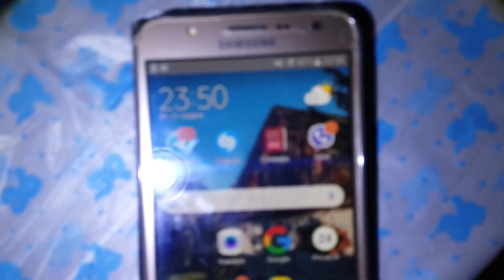Встречаем Новый Год в Припяти! Квартира в которой делал ремонт Креосан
Вот и наступает Новый 2020 Год, который мы решили встретить в Чернобыльской зоне, а именно в заброшенном городе Припять. Выбрали самую уютную квартиру в городе, в которой недавно блогеры сделали ремонт.

Скрываясь от патрулей полиции проникаем в Заброшенный город Припять, прячась от туристов и охраны пробираемся в квартиру, которую недавно отремонтировал Kreosan. Путь был нелегкий но он того стоит, волшебная, праздничная атмосфера присутствовала и в городе, который полностью эвакуировали 33 года тому назад.

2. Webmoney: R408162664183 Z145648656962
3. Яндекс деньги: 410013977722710